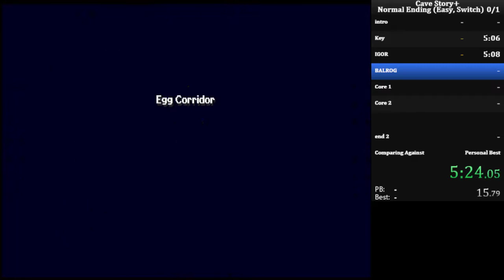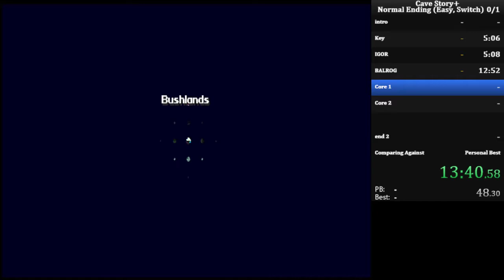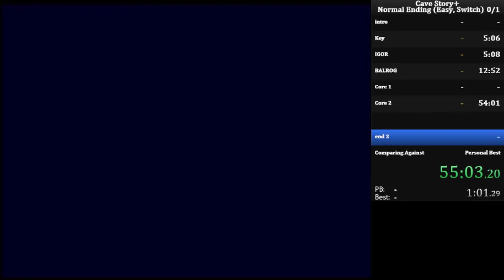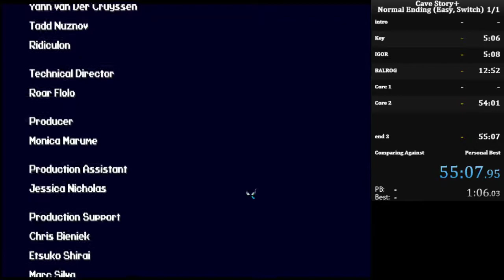Cave Story+ Normal Ending (Easy) Speedrun in: 54:47